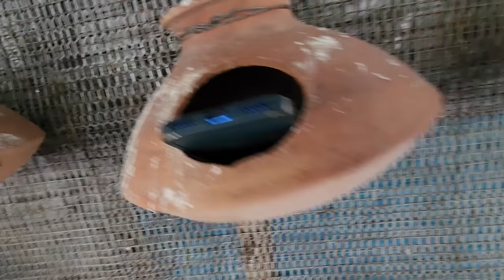Japanese Koi Fish For Our Future Fountain Of Parrot Dipankar New Farm.